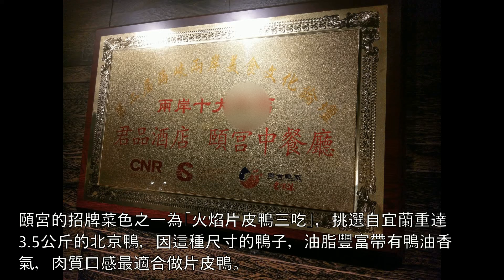低消18000元的包廂!走一起去吃(台灣唯一)三星米其林餐廳吧!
美食界眾所矚目的「2018台北米其林指南」正式對外發表，由米其林指南國際總監米高·艾利斯（Michael ELLIS）現場宣布摘星名單，今年是台北米其林指南首次公布，共收錄110間餐廳，20間餐廳獲得星級評價，36間獲得必比登推薦，其中台北君品酒店頤宮中餐廳摘下三星殊榮，是台灣目前唯一一間米其林三星餐廳。。
也是台灣目前唯一獲得米其林三星餐廳認證的是台北君品酒店頤宮中餐廳。

台北版米其林指南自去年11月確定來台出版，經過嚴格的秘密評選與饕客們的千呼萬喚下，在（14日）下午1點正式面市，這本堪稱世界美食聖經的美食指南，目前已在全球13國、30個城市推出紅色指南評鑑，台北版預計發行中英文版本共10萬本。

2018台北米其林名單
三星名單：君品酒店- 頤宮中餐廳

二星名單：祥雲龍吟、喜來登請客樓

一星名單：

金蓬萊遵古台菜、明福台菜海產、侯布雄法式料理、La cocotte by Fabian verge時尚法國菜、Longtail餐館、MUME、RAW、謙安和日本料理、鮨野村壽司、鮨隆壽司、吉兆割烹壽司、Taïrroir、大三元、台北文華東方雅閣、亞都麗緻天香樓、大腕燒烤、教父牛排

=熱門影片=收錄最多點閱數影片

⦿你想知道台北市長政見看這裡! 柯文哲 姚文智 丁守中 (政見懶人包)
⦿姚文智競選執總阮昭雄狂電柯p跟佩琪?? 看看柯文哲跟佩琪怎麼回應!
⦿北農吳音寧我有認真在學習被市議員徐世勳質詢完整版經過
⦿陳吉仲：吳音寧做的比韓國瑜好 (徐志榮完整質詢版 含逐字稿) 北農總經理爭議不斷！
⦿北農總經理吳音寧有沒有吃魚翅? 童仲彥質詢 (八分鐘完整版)
⦿吳音寧有沒有花業務費送民進黨60瓶洋酒?! 22萬補助家鄉摸彩?! (質詢完整版)
⦿如果我有送60瓶洋酒給民進黨就下台(完整版), 吳音寧說北農業務是五年來最好的，月薪14萬。
⦿吳音寧打算提告?! 北農出錢還是自己出? (完整版)
⦿戴錫欽狠打臉：薪水加年終就是250萬 吳音寧認了
⦿八分鐘完整版 柯文哲"撩妹"? 議員高嘉瑜:你是在害我啊
⦿柯Ｐ:最近失業了(質詢完整版)北捷公關費也黑箱?議員:誰吃了lady m千層蛋糕? 兒子在內科工作
⦿怎麼認識蔡英文？吳音寧脫口：總統是我們中華人民 ...(質詢完整版)
⦿議員批評吳音寧是小媳婦被壞公公柯文哲欺負
⦿王世堅批柯P，「全部加起來的結果變成烏漆墨黑、暗黑，這就是你要的！」
⦿呂秀蓮選台北市長守住山海關？柯文哲：比喻不恰當 (質詢完整版)
每周更新議會最新完整實況

喜歡我的頻道的話可以在影片下方給個讚與分享讓更多人知道喔
👍 *免費訂閱* 頻道收到最新"議會質詢完整版影片"喔! 全民監督我們民意代表與政府官員 !
每周更新議會與立法院完整實況